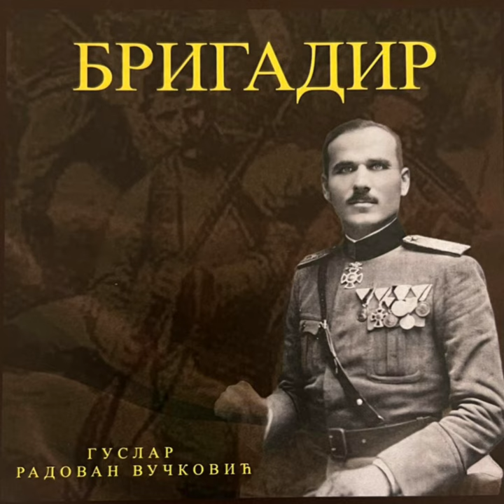BRIGADIR KRSTO ZRNOV POPOVIĆ 🇲🇪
Guslar: Radovan Vučković
Tekst i recital: Maksim Filipović iz Crvene Lokve
Violina: Miloš Bošković